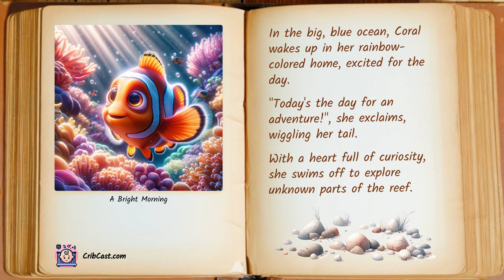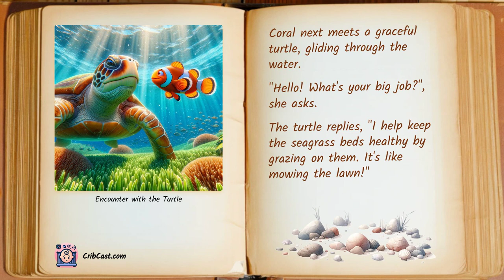Coral the Curious Clownfish | Animal Story | Children's Storybook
Dive into the vibrant underwater world with "Coral the Curious Clownfish"! Join Coral, a small and cheerful clownfish, on her delightful journey of exploration and learning within the bustling and beautiful coral reef. Discover the unique roles of various sea creatures and the importance of teamwork in making their home a magical place. A charming tale that teaches the value of curiosity and community.